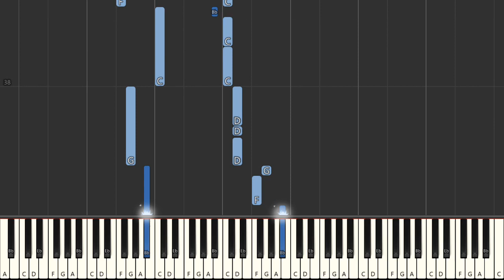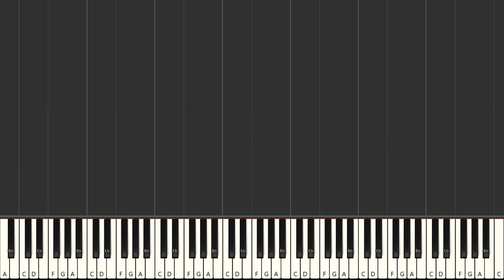Mary Wells My Guy Piano Tutorial Synthesia